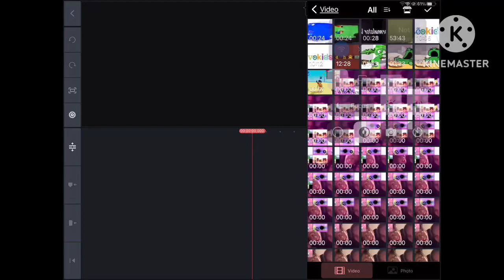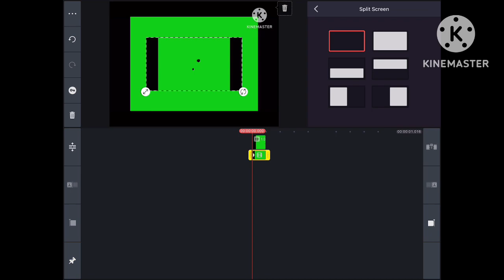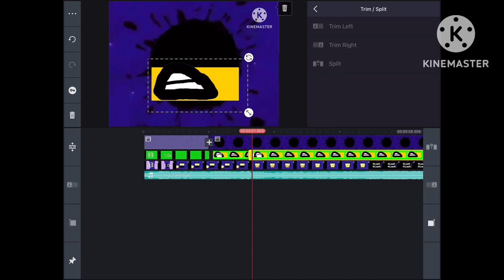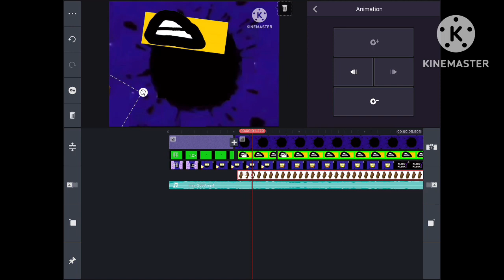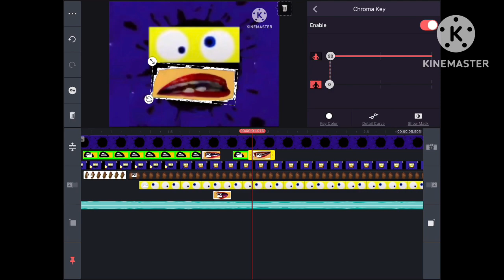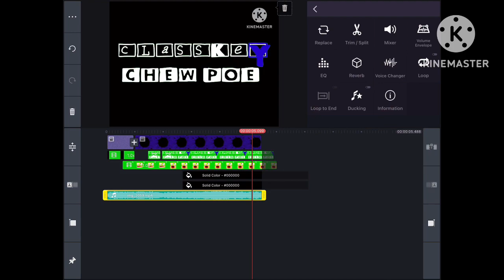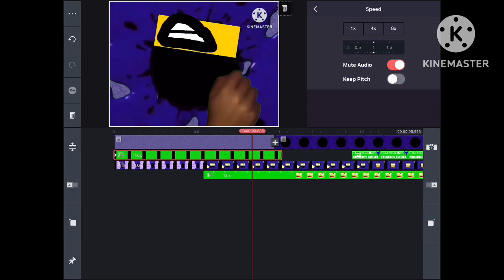Class Key Chew Poe Logo Speedrun